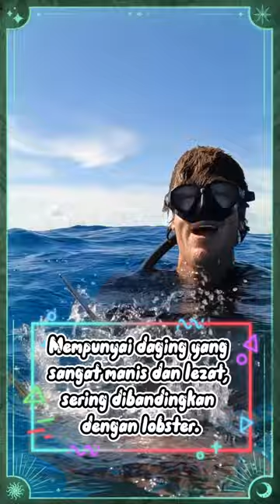FAKTA UNIK IKAN HOGFISH